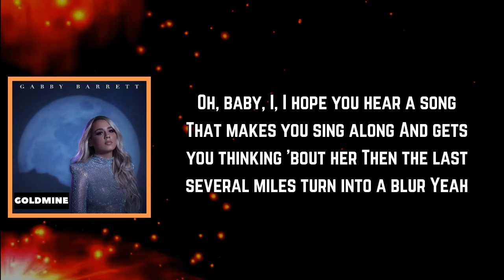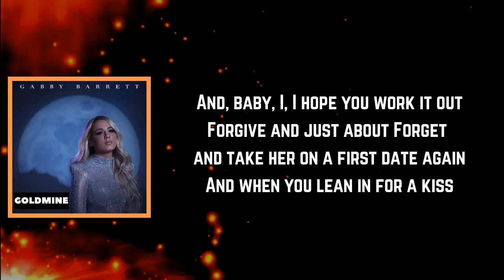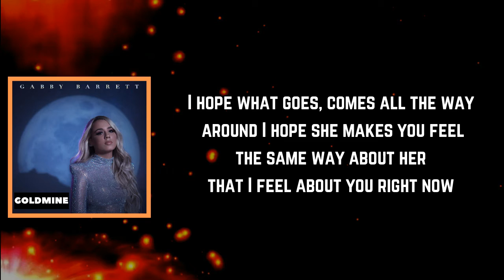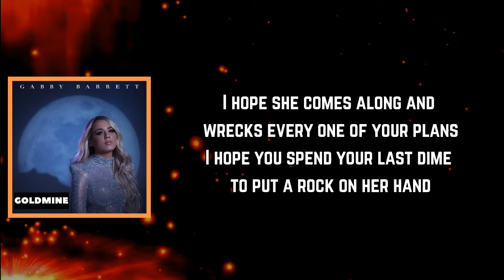Gabby Barrett - I Hope (Lyrics)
I Hope Lyrics:

[Verse 1]
I, I hope she makes you smile
The way you made me smile on the other end of a phone
In the middle of a highway driving alone
Oh baby, I, I hope you hear a song
That makes you sing along and gets you thinking 'bout her
Then the last several miles turn into a blur, yeah

[Chorus]
I hope you're both feelin' sparks by the end of the drive
I hope you know she's the one by the end of the night
I hope you never ever felt more free
Tell your friends that you're so happy
I hope she comes along and wrecks every one of your plans
I hope you spend your last dime to put a rock on her hand
I hope she's wilder than your wildest dreams
She's everything you're ever gonna need
And then I hope she cheats
Like you did on me

[Verse 2]
Yeah, babe, I hope she shows up in a 2 AM pic from her friend
Hanging on to a guy and you just ain't him
I hope you stay up all night all alone, waitin' by the phone
And then she calls
And baby, I, I hope you work it out
Forgive and just about forget
And take her on a first date again
And when you lean in for a kiss

[Bridge]
I hope what goes comes all the way around
I hope she makes you feel the same way about her
That I feel about you right now